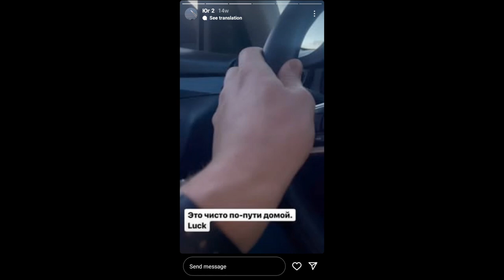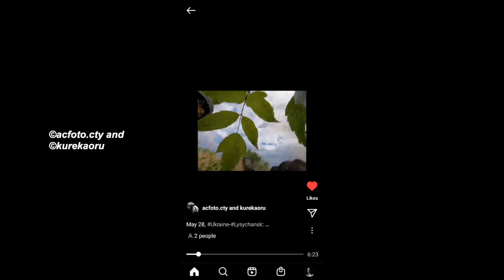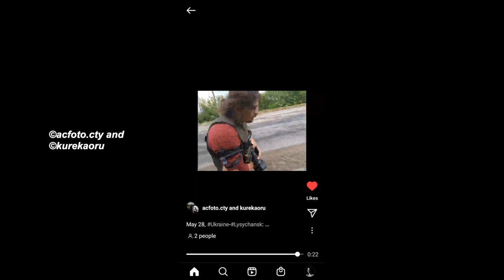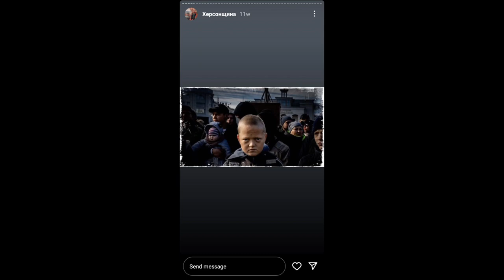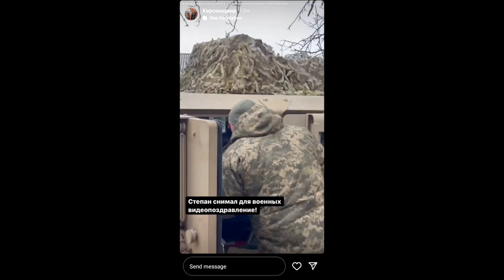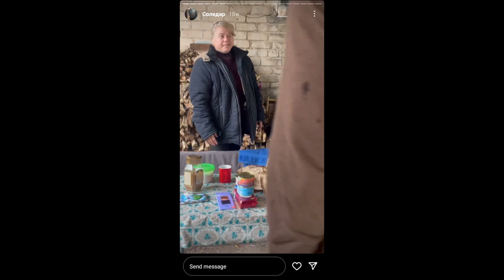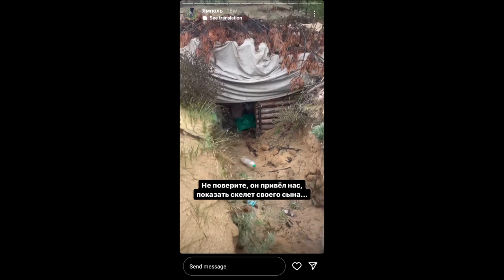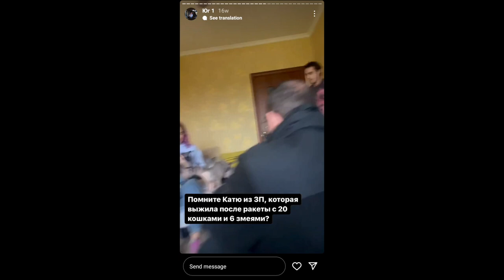Guerre en Ukraine : les Fixeurs Indispensables aux Médias (pas d'images du front sans eux)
Rost est fixeur en Ukraine. Il amène des journalistes du monde entier jusqu'à la ligne de front pour qu'ils documentent la guerre. Il nous explique pourquoi il a choisi de faire ce métier très dangereux. Il témoigne de son quotidien avec passion et franchise en parlant des horreurs de la guerre mais aussi de l'humanité qui subsiste malgré tout.

J'ai beaucoup aimé le documentaire de Charles Villa (grand reporter et réalisateur pour Brut) :

Chapitres :
00:00 : Introduction
00:40 : Est-ce que tu peux te présenter ?
01:25 : A quoi correspond le travail de fixeur ?
02:36 : Comment est-ce que tu es devenu fixeur et quand ?
07:36 : Quels sont les dangers du front ?
10:52 : Est-ce qu'il y a des mines ?
12:39 : Comment assurer ta sécurité ?
17:13 : Fixeur = cible ?
24:16 : Es-tu responsable des journalistes que tu amènes sur le front ?
25:22 : Que ressens-tu quand tu vois des articles publiés qui proviennent de ton travail avec les journalistes étrangers ?
26:40 : Parles-tu ukrainien et russe ?
29:49 : Que se passe-t-il lorsque tu interroges des personnes ?
32:05 : Love

Merci beaucoup d'avoir regardé cette vidéo ! Bisou

PS : Oui j'ai un rhume dans cette vidéo, je parle avec le nez.